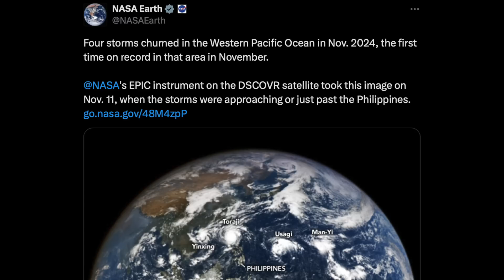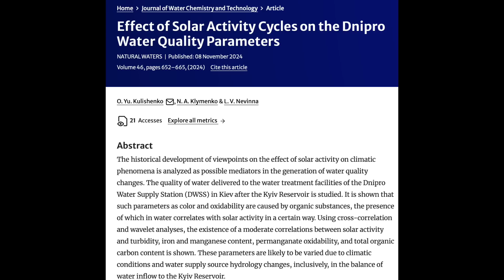Filaments Erupting, Earthquake, Top News Day | S0 News Nov.15.2024